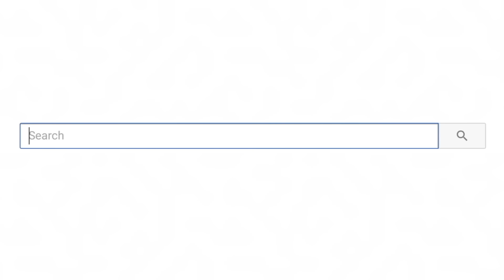People Who Got Stuck In Weird Places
People Who Got Stuck In Awkward Places! Have you ever been stuck in a dumb place before?